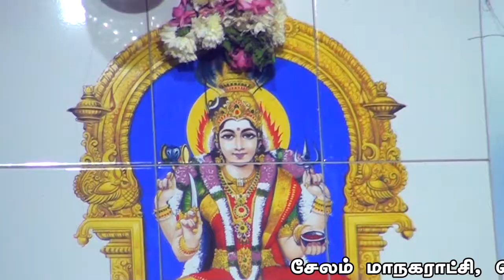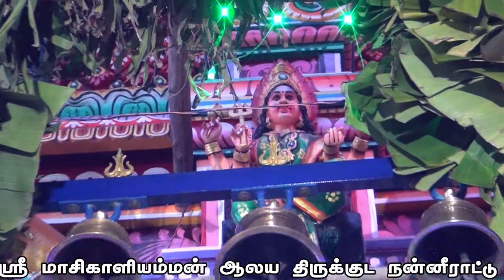Salem very very beautiful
சேலம் மாவட்டம்  ஸ்ரீகாளியம்மன் கோவில் அஷ்ட பந்தன மஹா கும்பாபிஷேகம் விழா